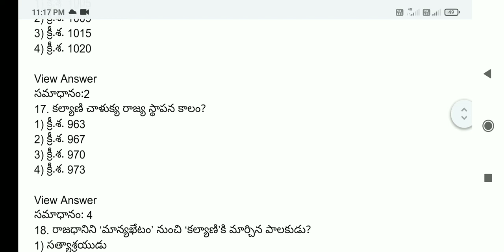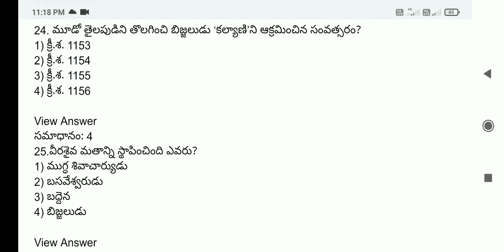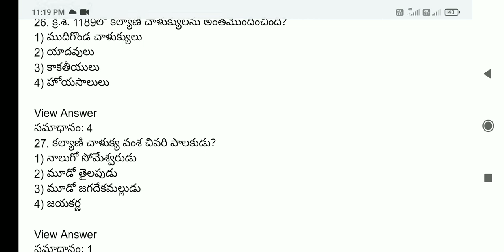Groups Special//All Competitive Exams//Top History Bits 👍👍